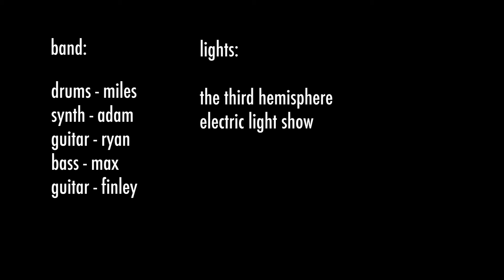-- Test -- 'Harmony of the Spheres' (live at the schick)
The footage once thought to be lost forever to the digital abyss! Test! Live in the Schick gallery at Skidmore College, playing "Harmony of the Spheres" - a composition inspired by the idea of 'Musica universalis,' (an ancient philosophical concept that regards proportions in the movements of celestial bodies—the Sun, Moon, and planets—as a form of music), and incorporates Willie Ruff and John Rodgers' 1977 sonic realization of Johannnes Kepler's planetary data laid out in his 1619 treatise, "Harmonices Mundi."

Thanks to the band: Ryan, Adam, Miles, Max and Fin, as well as the Third Hemisphere Electric Light Show for visual accompaniment,  Andrew and Sam for recording, and all the kind folks who showed up to experience it first-hand.